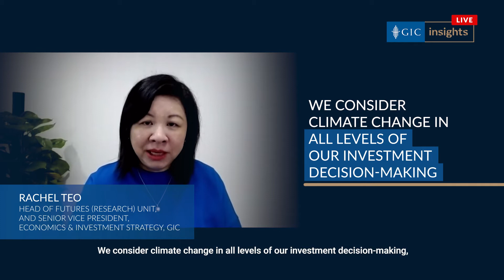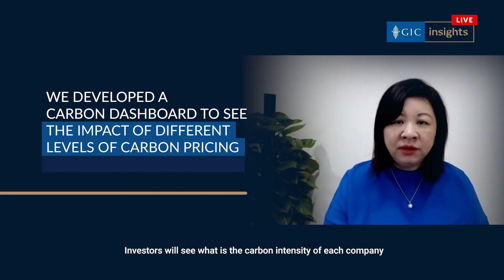[GIC Insights 2020] Rachel Teo: Impact of Climate Change on GIC's Investments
Rachel Teo, Head, Futures (Research) Unit, and SVP, Economics and Investment Strategy at GIC, discusses the impact of climate change on GIC's investments.

GICInsights is GIC’s annual thought leadership event that gathers a select group of prominent global business leaders each year to deliberate over long-term issues pertinent to the international business and investment community.

GIC accepts no liability whatsoever for your actions or the actions of third parties in relation to your use of or re-distribution of this video. Images herein may depict objects or elements that are protected by third-party copyright, trademarks and other intellectual property right.